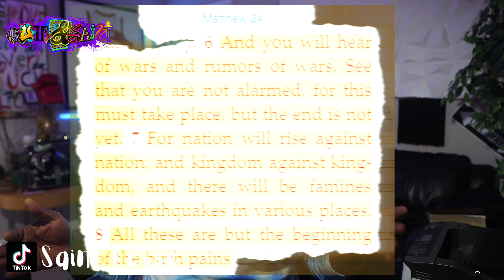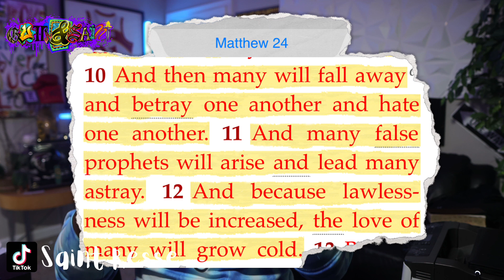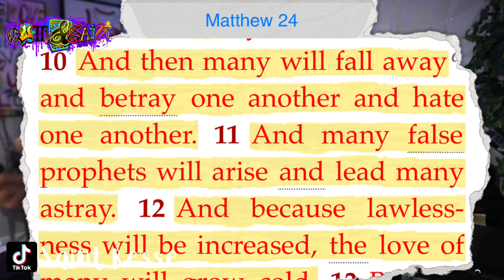The Growing Divide Among Christians And Political Allegiances.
Vlogging equipment:

Canon EOS M6 Mark II Mirrorless Digital Compact Camera + EF-M 15-45mm F/3.5-6.3 is STM + EVF Kit, Silver

12-inch Large Portable Teleprompter Suitable for DSLR/Camcorders, Optical Splitter Glass, Supports Tablets and Smartphones, Video Making Tools, Aluminum Body, with a Bag, No Assembly Required